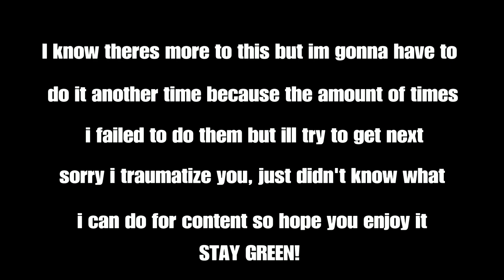The scariest map i've ever played. With my worst fear!!!!!!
I HATE SPIDERS